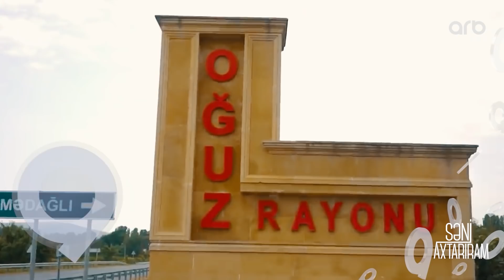Qəhramanın əfsanəvi psixoloji açıqlaması | Ağacsız məhlədə ağacda asılı tapıldı | ANONS 25.02.2022